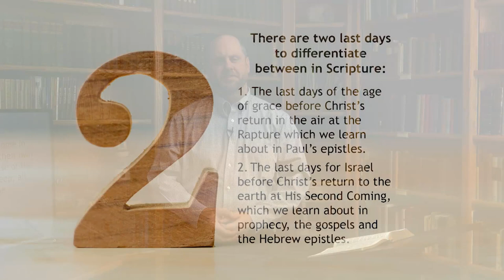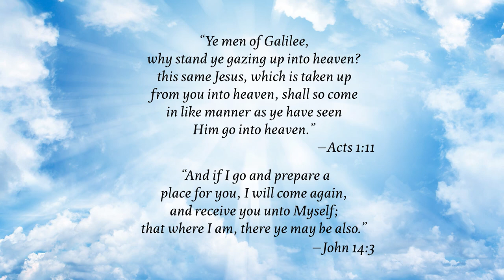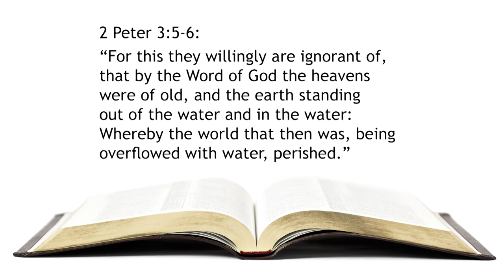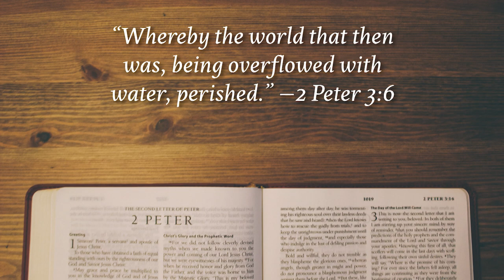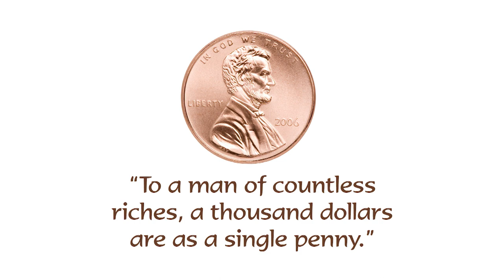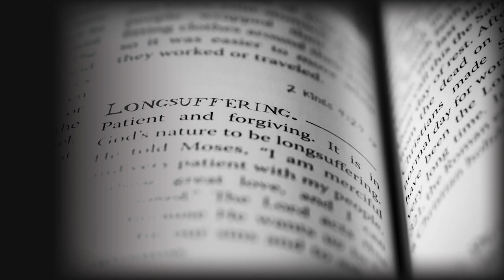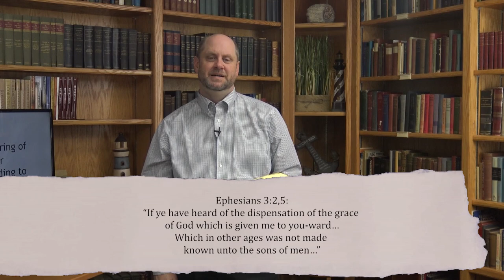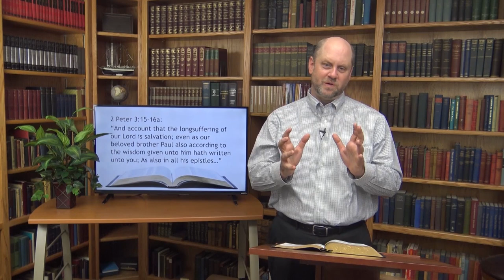134. One Thing - Pt 5 | The Promise of His Coming